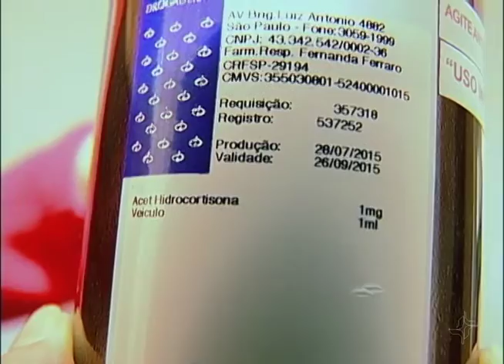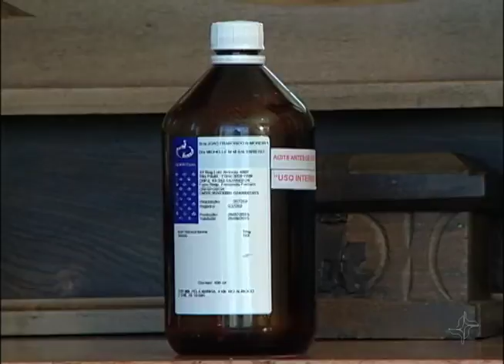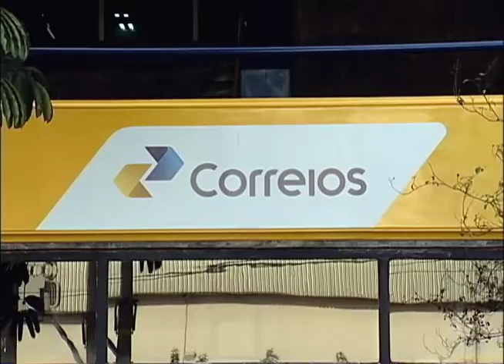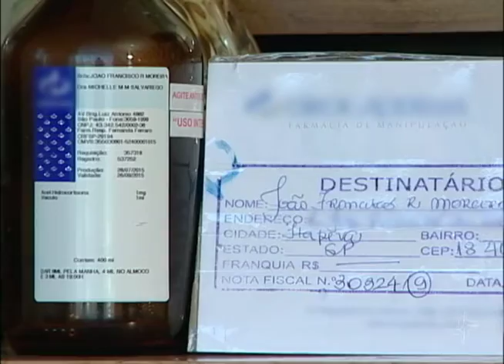Demora na entrega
O atraso na entrega de um medicamento enviado pelos Correios colocou a saúde de uma criança em risco. A encomenda deveria ter sido entregue em 24 horas, mas  levou onze dias para chegar no destino. Depois do susto, a mãe do menino denunciou os Correios à Justiça que condenou a empresa a pagar uma indenização por danos morais a cliente.